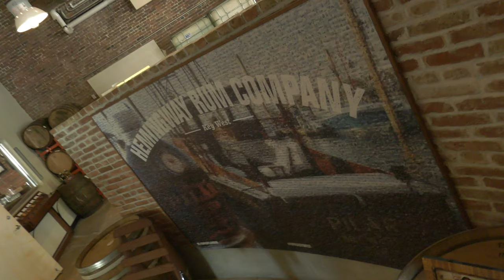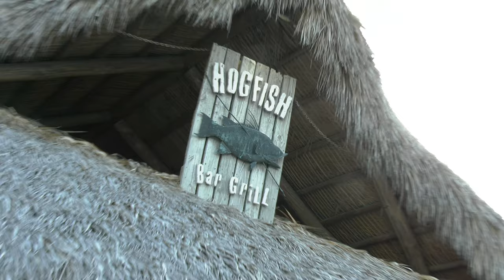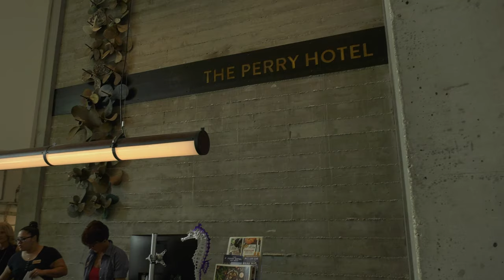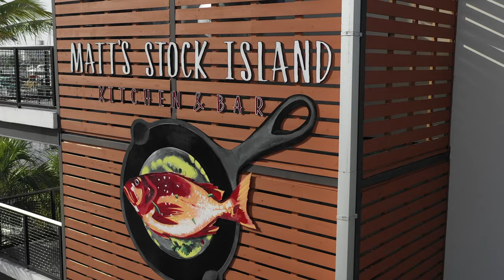2021 SEASON - Episode 3 KEY WEST Flag Yellowtails 4K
George Poveromo and Mark Schmidt head west of Key West for monster yellowtail snapper.